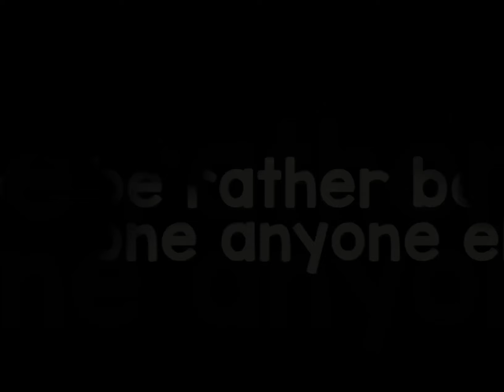why is this sad-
oh alr. So Luna has to drop me and I kket her three times irl lmao. Also, more people. I only ahve 2 true friends. Laur, and emma. Lmao